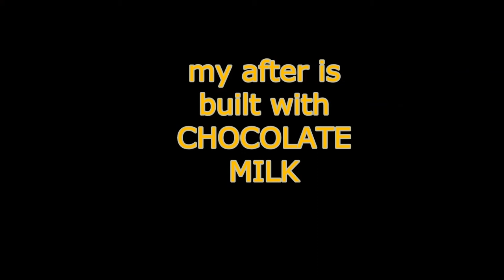I Swim/Ride/Run for Chocolate Milk